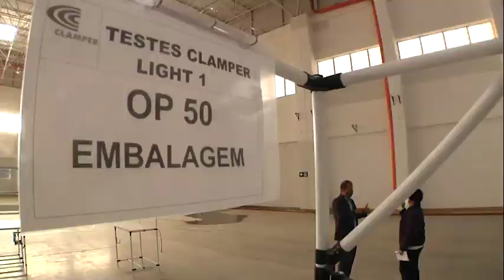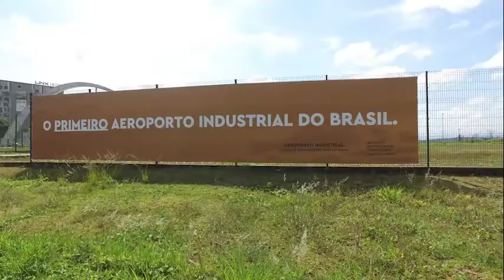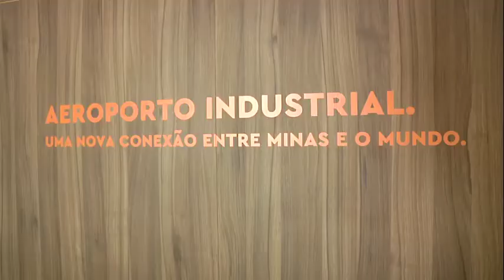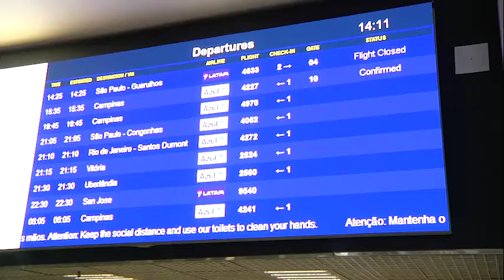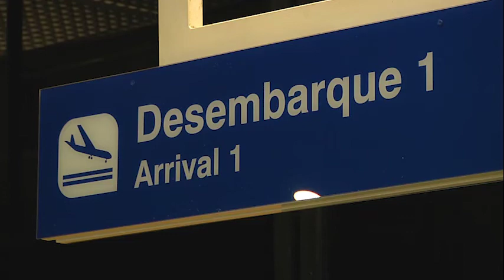Aeroporto Industrial - Primeiro entreposto aduaneiro industrial da América Latina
Nosso Aeroporto Industrial , o primeiro entreposto aduaneiro industrial da América Latina, é um aliado no crescimento econômico de Minas Gerais e do Brasil, especialmente no contexto pós-pandemia, gerando emprego e renda.

O projeto tem grande potencial para elevar a competitividade das empresas brasileiras no contexto internacional, além de atrair novos investimentos externos para o Brasil.

Quer conhecer melhor nosso Aeroporto Industrial? Assista ao vídeo